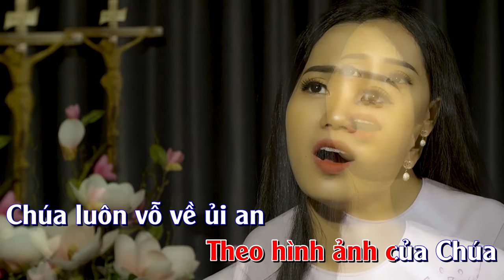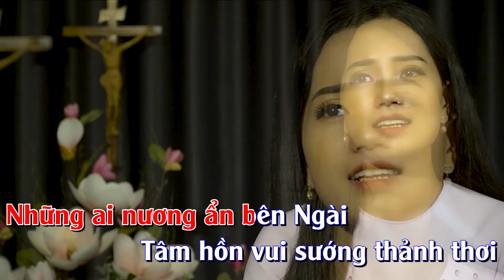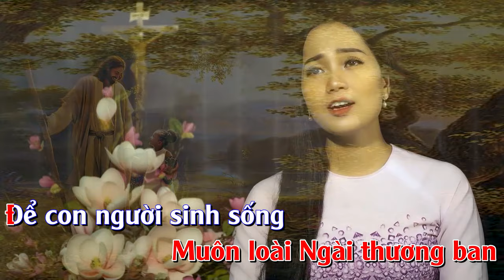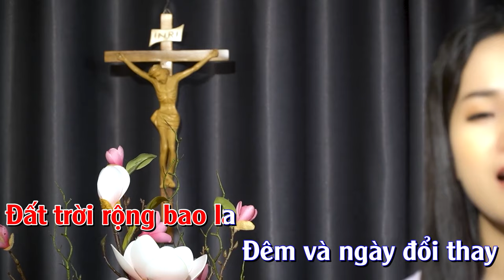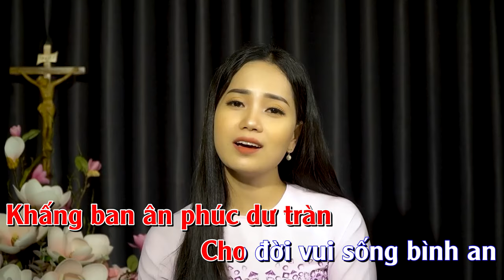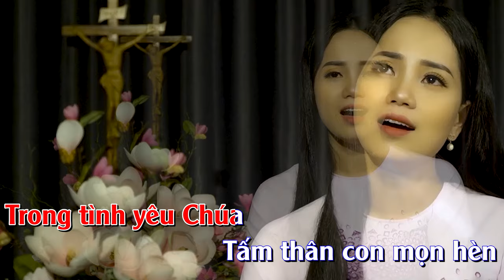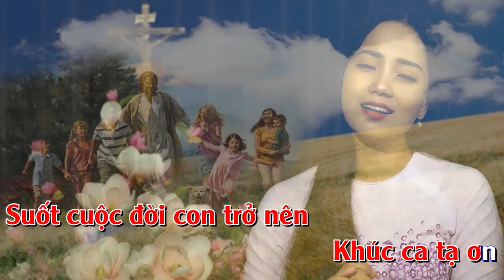Xin Dâng Lời Tạ Ơn KARAOKE - Thanh Hoài | St : Thanh Thống | BEAT GỐC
Xin Dâng Lời Tạ Ơn KARAOKE - Thanh Hoài | St : Thanh Thống | BEAT CHUẨN
🎵 Ca khúc: XIN DÂNG LỜI TẠ ƠN | KARAOKE
🎼 Sáng tác: Thanh Thống
🎙Ca sĩ : Thanh Hoài
💻 Editor : Tú Hiền
✒ Booking:  Nhạc Thánh Ca Toàn Quốc (Nationwide Event)